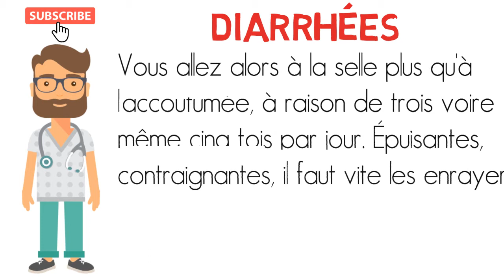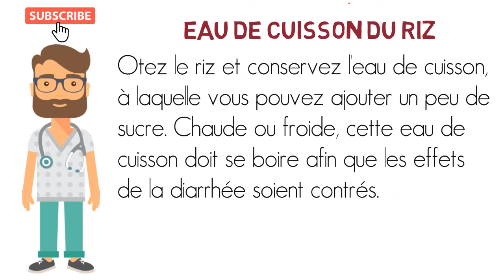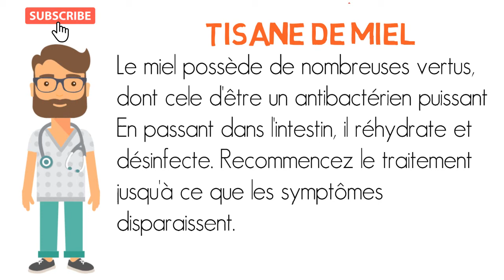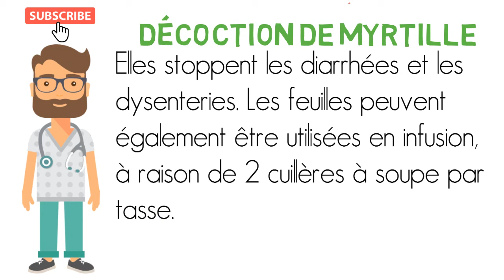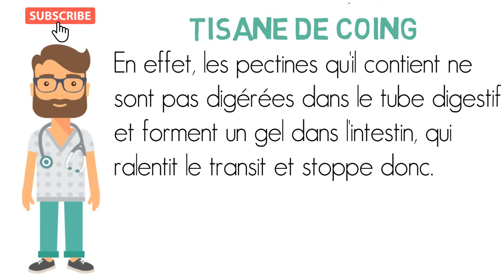Diarrhées | remède de grand mère 💡 [ Naturopathie ]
== COMMENT JE CRÉE MES TUTORIELS DE REMÈDE NATUREL ==

== ÉQUIPEMENTS UTILISÉS ==
Carte graphique : Nvidia GeForce GTX 670
RAM : 8 Go Corsair
Mémoire : 250 Go Seagate
Processeur : Core-i5 4ème génération Intel

Musique de fonds : Chillpeach - In Dreamland Hello les amies 🙂

Dans cette vidéo, je vous montre comment traité la diarrhées avec des méthodes naturelles.

📌 3 tutoriels de remède naturel par semaine seront posté sur ma chaine YouTube à partir du mois de septembre.